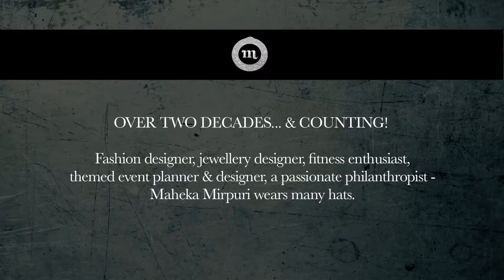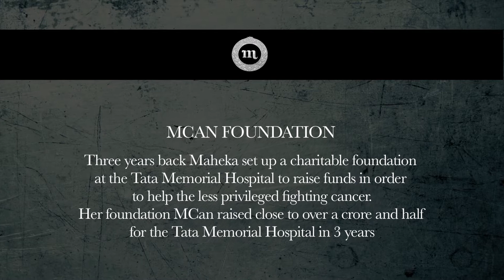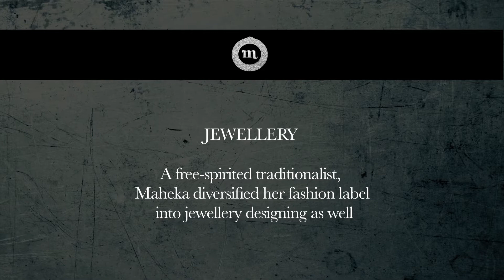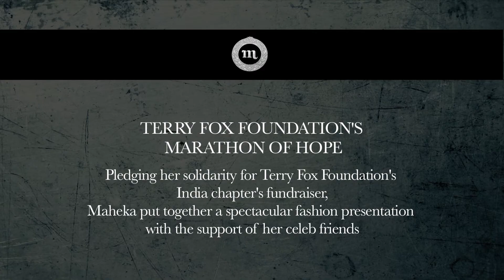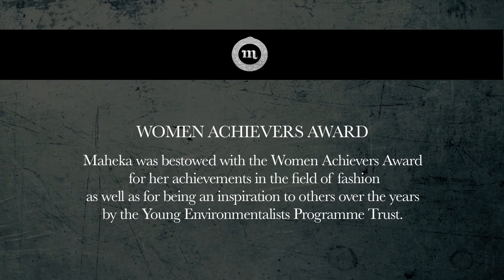Maheka Mirpuri And Her Journey